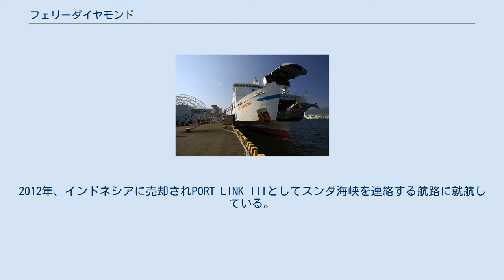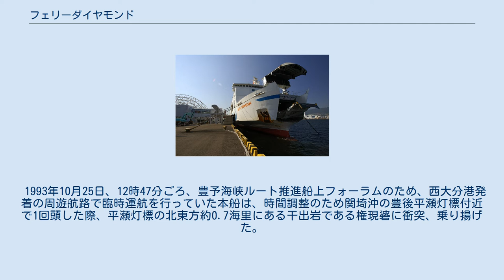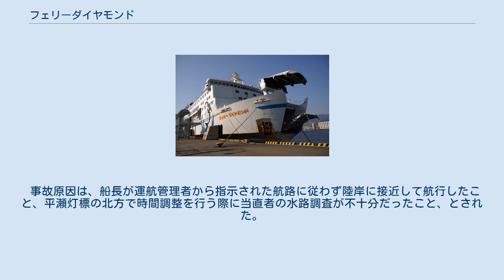フェリーダイヤモンド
フェリーダイヤモンドは、ダイヤモンドフェリーが運航していたフェリー。
 フェリーパールの代船として来島どっく大西工場で建造され、1986年11月30日に神戸 - 松山 - 大分航路に就航した。
 2007年11月21日、さんふらわあ ごーるどの就航により引退した。
 その後、国外に売船され、パナマ船籍のCHINA DIAMONDとなった後、2010年に韓国に売却されSECHANG CORDELIAとして就航した。
2012年、インドネシアに売却されPORT LINK IIIとしてスンダ海峡を連絡する航路に就航している。
 船体は7層の甲板が設けられ、上部から羅針儀甲板、航海船橋甲板、A-E甲板と呼称されていた。
航海船橋甲板は操舵室および乗組員区画、A-C甲板は旅客区画、D甲板は乗組員区画および車両積載区画、E甲板は車両積載区画となっていた。
 ランプウェイはE甲板の船首および船尾に装備されており、船首はバウバイザー式となっていた。
D甲板の右舷後方にはサイドランプ用の開口部が設けられており、D甲板とE甲板は可動式の船内ランプで接続されていた。
 1993年10月25日、12時47分ごろ、豊予海峡ルート推進船上フォーラムのため、西大分港発着の周遊航路で臨時運航を行っていた本船は、時間調整のため関埼沖の豊後平瀬灯標付近で1回頭した際、平瀬灯標の北東方約0.7海里にある干出岩である権現碆に衝突、乗り揚げた。
乗揚により船首船底に破口を伴う凹損を生じたが、船内に浸水はなかった。
乗客は来援した大分海上保安部の巡視艇などに救助され、本船は18時ごろに来援した曳船の支援を受けて離礁した。
 事故原因は、船長が運航管理者から指示された航路に従わず陸岸に接近して航行したこと、平瀬灯標の北方で時間調整を行う際に当直者の水路調査が不十分だったこと、とされた。
事故発生当時、天候は晴で風力4の北西の風が吹き、潮候は上げ潮の中央期で権現碆は水没状態だった。